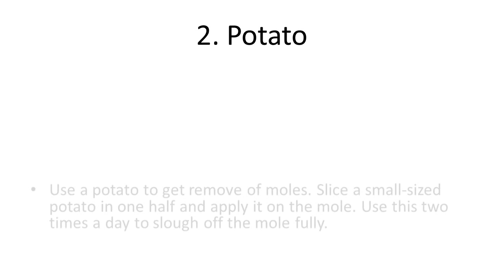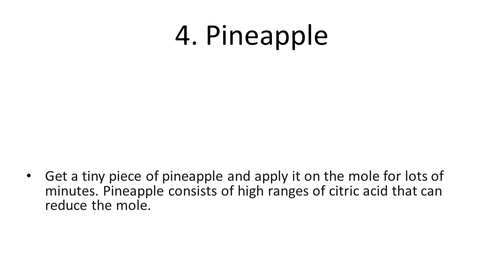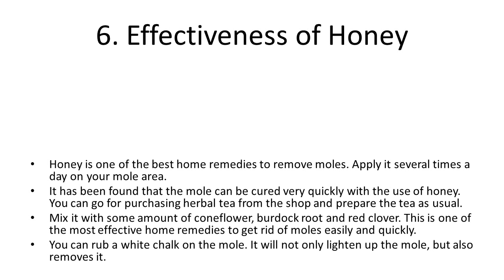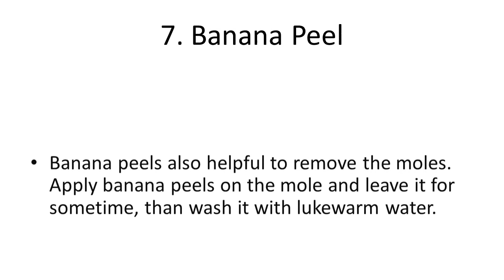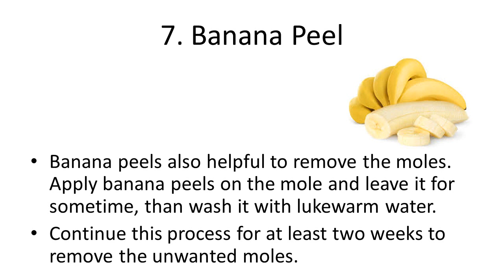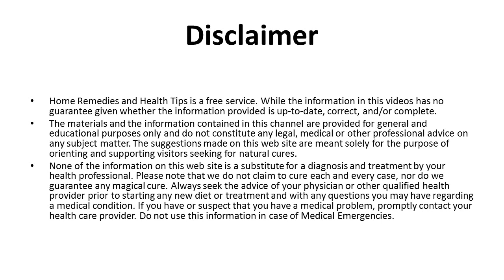7 Best Home Remedies to Remove Moles on Your Face | Quick Home Remedies To Get Rid Of Moles on Face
7 Best Home Remedies to Remove Moles on Your Face | Quick Home Remedies To Get Rid Of Moles on Face